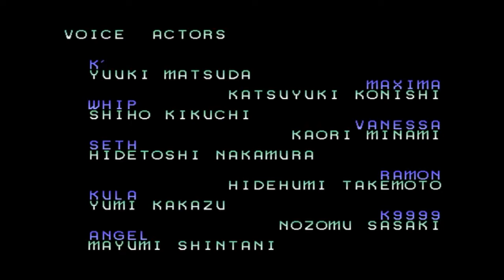[더 킹 오브 파이터즈 2002 PS2 Ver]폭이표 교살 피니시 - 폭주 이오리 vs 루갈 20191014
맥2 교살 피니시~